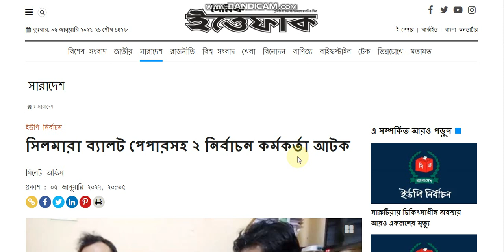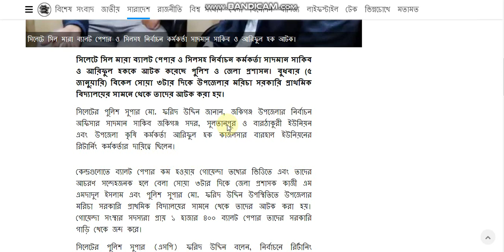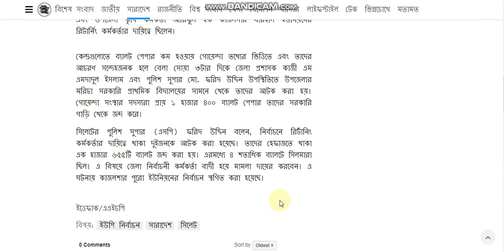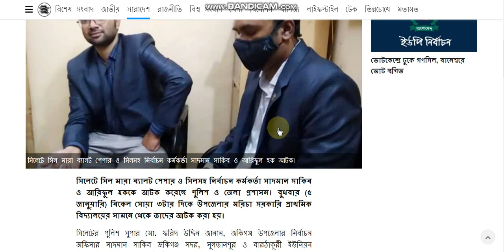সিলমারা ব্যালট পেপারসহ ২ নির্বাচন কর্মকর্তা আটক!ইউপি/নির্বাচনের/অবস্হা/বাংলাদেশের/আপডেট/খবর!